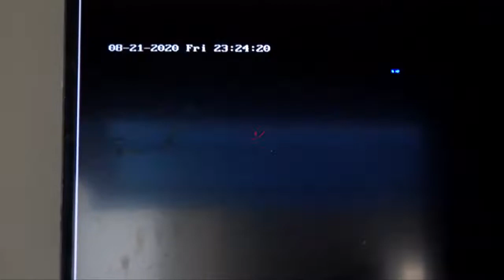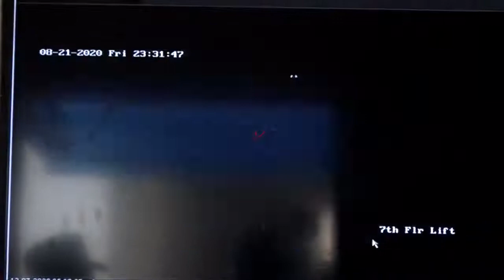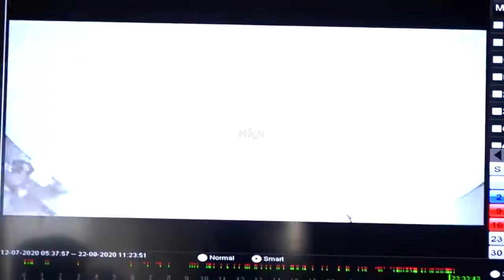CCTV FOOTAGE IN KILIMANI BEFORE KEVIN OMWENGA WAS KILLED BY CHRIS OBURE | SUBSCRIBE FOR MORE